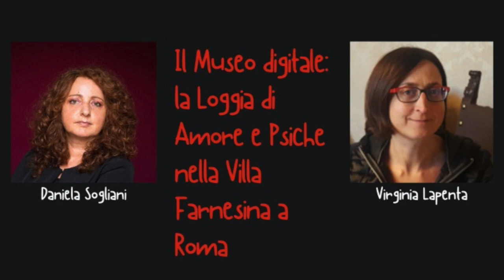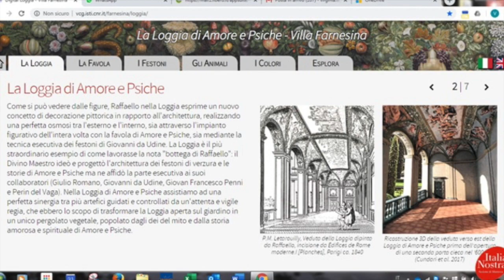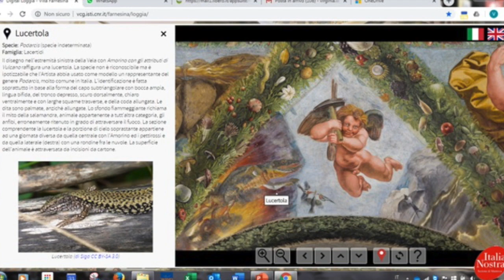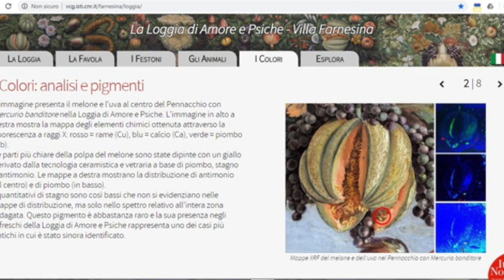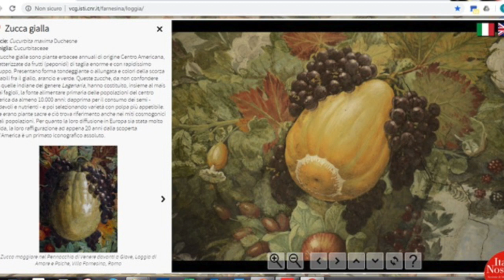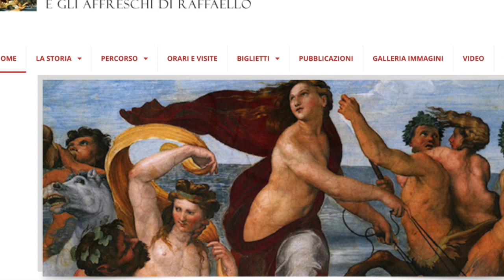Ti racconto una storia (special guest) - Intervista a Virginia Lapenta e la "Loggia digitale"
In occasione della Giornata Internazionale dei Musei abbiamo intervistato per voi 𝐕𝐢𝐫𝐠𝐢𝐧𝐢𝐚 𝐋𝐚𝐩𝐞𝐧𝐭𝐚, Conservatore di Villa Farnesina a Roma, e le abbiamo chiesto di raccontarci il progetto dell’allestimento del sistema interattivo per la 𝐋𝐨𝐠𝐠𝐢𝐚 𝐝𝐢 𝐀𝐦𝐨𝐫𝐞 𝐞 𝐏𝐬𝐢𝐜𝐡𝐞.
Villa Farnesina ospita la sede di rappresentanza dell’Accademia Nazionale dei Lincei, che ha voluto il progetto e che ha reso disponibile on line uno dei tesori artistici più belli della Capitale. L’apposito web digitale sviluppato in collaborazione con Eliana Siotto e Gianpaolo Palma del Visual Computing Lab ISTI‐CNR, consente all’utente di immergersi e navigare liberamente nella loggia – esempio del lavoro di squadra di Raffaello e dei suoi allievi, la cosiddetta “𝐛𝐨𝐭𝐭𝐞𝐠𝐚 𝐝𝐢 𝐑𝐚𝐟𝐟𝐚𝐞𝐥𝐥𝐨”.
Ma quale collegamento potrebbe esserci con Mantova?
Non vi sveliamo oltre e vi lasciamo alla visione e all'ascolto di questa intervista...

*Ringraziamo il Comune di Mantova per la concessione nell'utilizzo delle immagini di Palazzo Te e l'Archivio fotografico di Villa Farnesina.